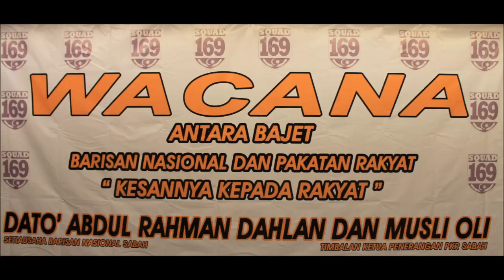TANAK KK.TV | WACANA BAJET BN DAN BAJET PR KESANNYA KEPADA RAKYAT DARD DAN MO FULL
TANAK KK.TV | WACANA "ANTARA BAJET BN DAN PR" KESANNYA KEPADA RAKYAT"

18 NOV 2012 (Ahad)

PALACE HOTEL K.KINABALU
2.00ptg

PANEL
1.Dato Hj.Abdul Rahman Bin Dahlan
Setiausaha Barisan Nasional Sabah.

2.Saudara Musli Bin Hj.Oli
Timbalan Ketua Penerangan PKR Sabah.

It belongs to PianoGuys and others